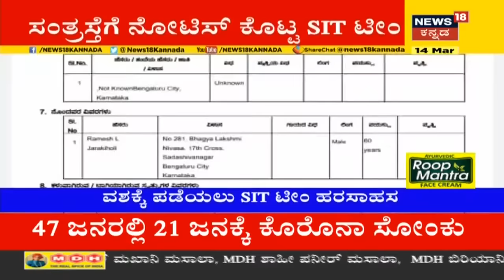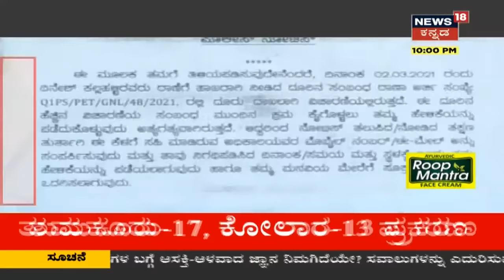Namma Bengaluru | CD ಸಂತ್ರಸ್ತೆ ಹಾಗೂ ಆಕೆಯ ಮನೆಯವರಿಗೆ SIT Notice; ನಾಳೆ ವಿಚಾರಣೆಗೆ ಬರಲು ಸೂಚನೆ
Ramesh Jarkiholi CD ಪ್ರಕರಣಕ್ಕೆ ಸಂಬಂಧಪಟ್ಟಂತೆ SIT ತನ್ನ ತನಿಖೆ ಚುರುಕುಗೊಳಿಸಿದೆ. ನಿನ್ನೆ ವಿಡಿಯೋ ಹರಿಬಿಟ್ಟಿದ್ದ ಸಿಡಿ ಯುವತಿಯ ಜಾಡು ಪತ್ತೆಹಚ್ಚಲು ಇಂದು ವಿಜಯಪುರಕ್ಕೆ ತೆರಳಿ ಕಾರ್ಯಾಚರಣೆ ನಡೆಸಿದೆ.